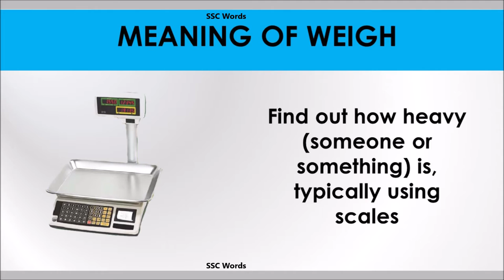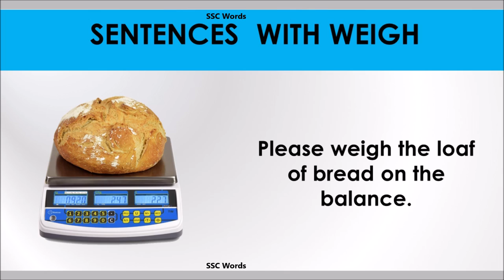Weigh word - Improve English - Meaning and 5 sentences - Weigh GRE / CAT / GMAT - SSC Words